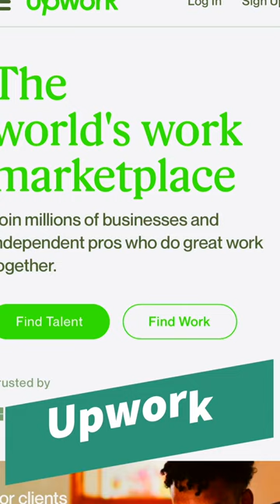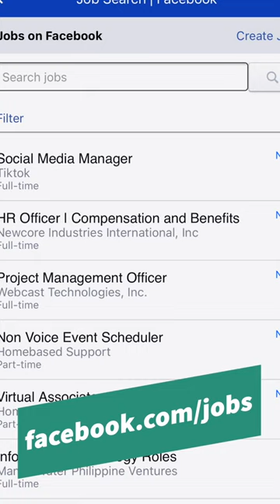WEBSITES na MAKAKATULONG sa iyong JOB SEARCH (Episode 02)